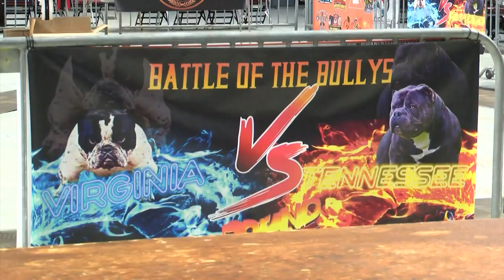First ever Battle of the Bully's dog show held at Freedom Hall